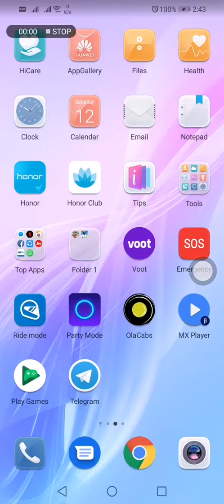Pubg games video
Pubg games video how can pal